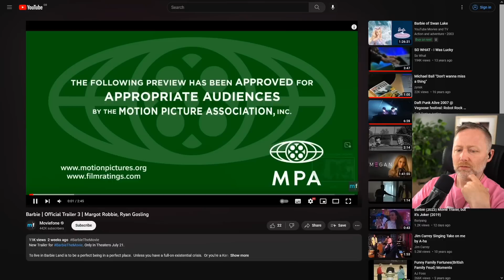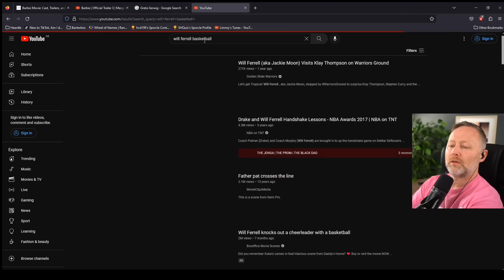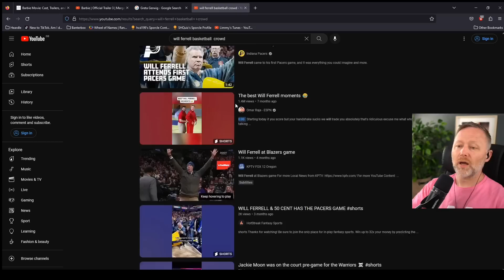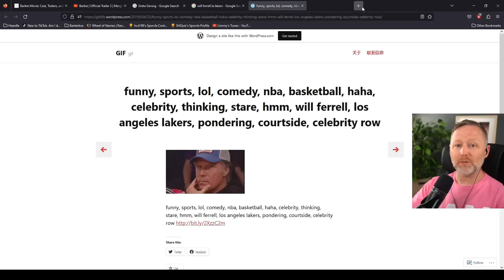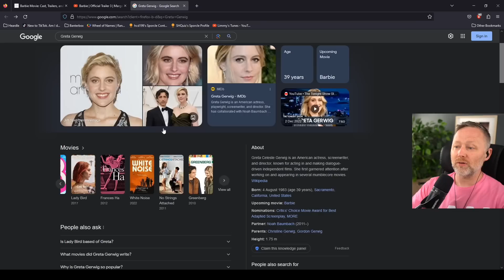Barbie | Official Trailer Reaction